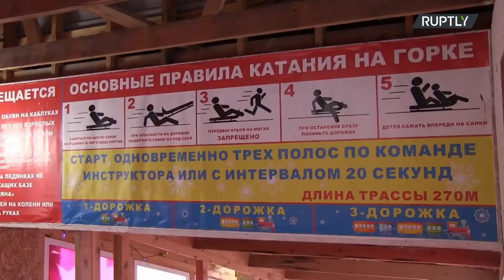Az oroszországi az Altaj régió leghosszabb jégcsúszdája